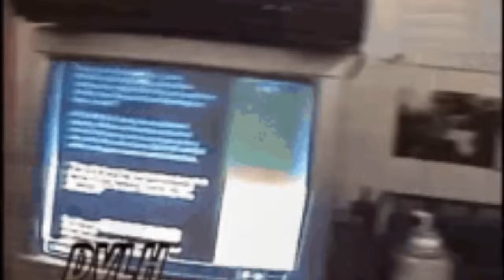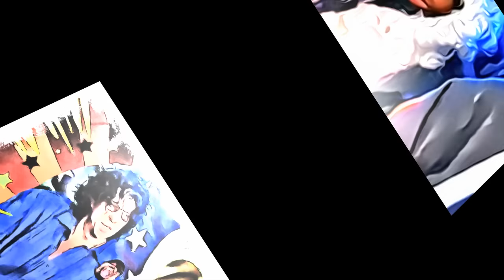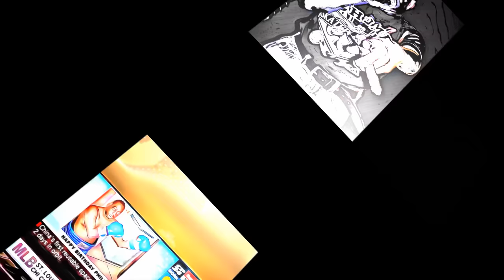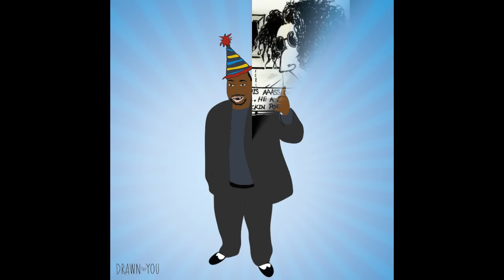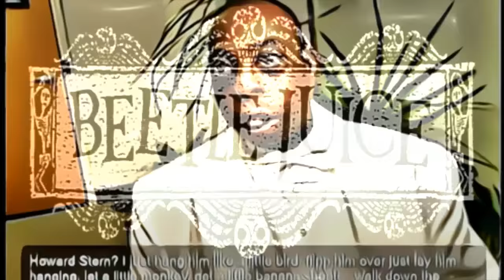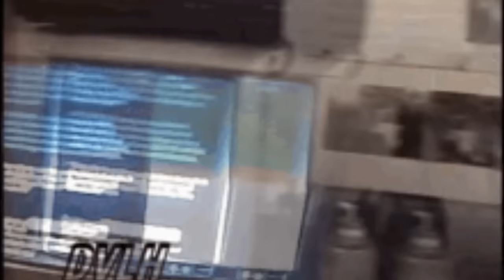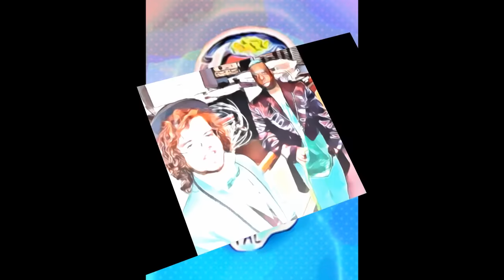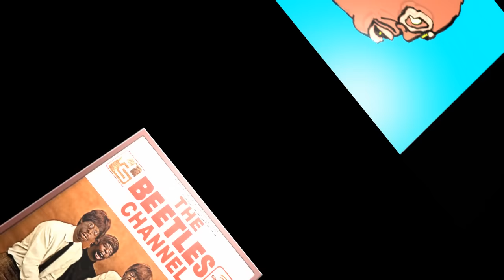Beetlejuice on Howard Stern Vol 4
Cash.App/$milkcratemarauder

   Lester Green (born June 2, 1968), better known as Beetlejuice, is an American entertainer and actor. Beetle rose to prominence in 1999 due to his appearances on The Howard Stern Show, becoming a member of Stern's Wack Pack. He was named the greatest Wack Packer of all time in 2015. He has also appeared in such feature films as Bubble Boy (2001) and Scary Movie 2 (2001).

   Beetle was born with dwarfism and microcephaly, a condition that caused his small head relative to his small body and an intellectual disability. He is the second youngest of six children by his mother Lillie and was raised in the Marion Section of Jersey City, New Jersey. Beetle was discovered in a neighborhood bar by Sean Rooney who became his manager. He would go on to become an entertainer and joined Rooney's dwarf tossing company where he was given his nickname because of his resemblance to a character in the movie Beetlejuice (1988). Sean Rooney died in 2009 and management of Green's career would fall to his brother, Bobby Rooney.

   On the October 2, 2007, broadcast of The Howard Stern Show, Jerry O'Connell revealed that he knew Beetle while he was growing up. O'Connell's mother was The Beet's special education teacher at PS 31 in Jersey City, New Jersey, and Beetle was such a good student that he did special work as her "assistant".

   Beetle made his debut on The Howard Stern Show on July 14, 1999, making an appearance with Frank "Third Degree" Burns, another little person, while Rooney was promoting his dwarf tossing business. Stern immediately took a liking to Beetlejuice and saw his potential for stardom, calling him a "once in a lifetime guest". Beetle would go on to make numerous appearances on the show and became one of Stern's most popular guests. Despite his popularity, some have been more critical of his appearances on the show due to the belief that Stern exploits developmentally disabled individuals.

   In 2000, Stern was invited to the 17th AVN Awards to receive an honorary exclusive achievement award which he sent Beetle to receive for him. Beetle gave the acceptance speech with some direction from his manager that had to be stopped due to his lengthy, "incomprehensible rambling". That same year he made an appearance on WCW Nitro where, dressed as Superman, he confronted Jeff Jarrett backstage, who then proceeded to hit Beetle over the head with a guitar after calling Jarrett a "Slap Nut”. Beetle then interrupted Jarrett's WCW Championship match before being pummeled by the wrestler in the ring. During the 2000 United States Senate election in New York, Green appeared in a "Beetlejuice for Senate" parody campaign ad created for The Howard Stern Show. In the ad, Beetle announced his stances on various subjects such as abortion, taxes, education and drugs.[citation needed]

   In February 2021, Green made his first appearance on The Howard Stern Show in over five years. He informed Stern that he relocated to Georgia with his mother, and also debuted a remixed version of his 2015 song "Beetle in the House", featuring Snoop Dogg, Sean Paul, and Big Freedia.

   In February 2022, Beetle's manager launched an NFT on the Goldin's Auction platform, which allowed the winning bidder to receive a physical rookie card signed by Beetle as well as a video of Beetle telling his life story. It sold for $15,000 after 21 bids.